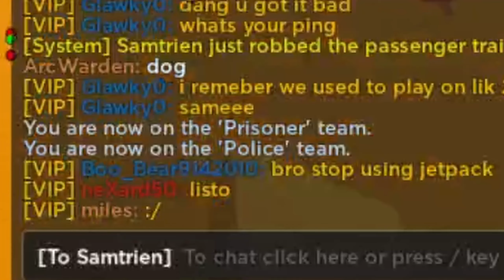Can I ARREST @Samtrien in Roblox Jailbreak???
people say i sound like him xd